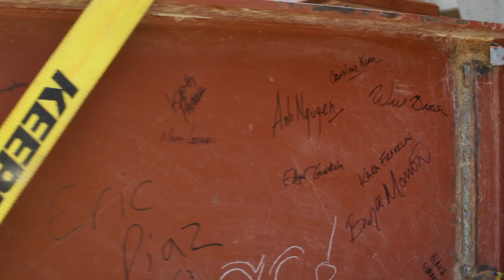Athenaeum Beam Signing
An important milestone for the first phase of the Edith and Peter O’Donnell Jr. Athenaeum was celebrated by the construction team and UT Dallas officials when they signed what would become the building’s top roof beam just before it was raised into position. This facility is the beginning of a complex intended to mount live events, provide more space to study and display the University’s growing art collection, and promises to become a magnet for culture in North Texas. The unique structure, which will look unlike anything else on campus, is expected to open in 2024.